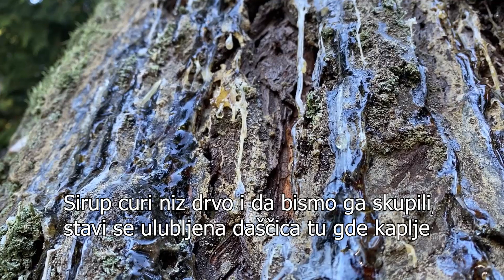Život u plemenima starosedelaca | Život u Kanadi | 2021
Danas idemo u posebnu avanturu! Saznaćemo sve o životu starosedelaca u Vankuveru, o različitim plemenima, njihovoj kulturi i tradiciji i načinu života.

U šetnju po Stenli parku, gde su nekada davno bila domorodačka sela, vodi nas Alfonso Salinas, potomak nacije Šišah, plemena Skvomiš.

Čućete kako su starosedeoci na ovom tlu provodili zime, a kako leta. Kako su se i čime hranili, lovili životinje i razvijali sisteme za uzgoj hrane. Zašto je važno bobičasto voće i šta se sve može lečiti biljkama iz šume.

Čućete šta je Potlač, jedna od najvažnijih ceremonija ovdašnjih plemena i razumeti koliko je kolonizacijom štete naneto ne samo njihovim precima, već i naslednicima, onima koji se danas trude da sastave deliće sopstvene istorije.

Podsećam vas da od nedavno Irina u Kanadi postoji i na Patreonu preko kog možete podržati moj rad na ovom kanalu. Uz određeni iznos koji odaberete kao mesečnu pretplatu, u znak zahvalnosti imate niz pogodnosti. Tako možete pretpremijerno da gledate sve duže priče dan pre objavljivanja na Youtube-u ili da učestvujete u live sesijama sa pitanjima i odgovorima.